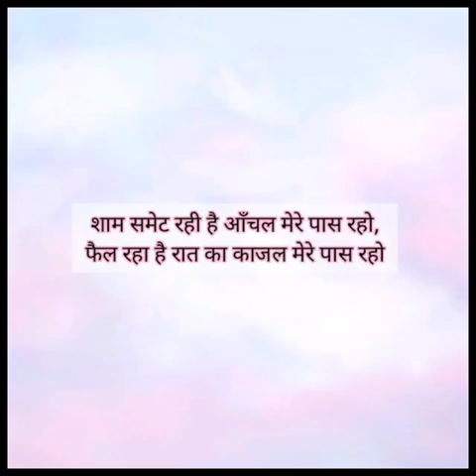शाम समेट रही है आँचल | ग़ज़ल | Subhash Pathak 'Ziya' | Aastha Deepali